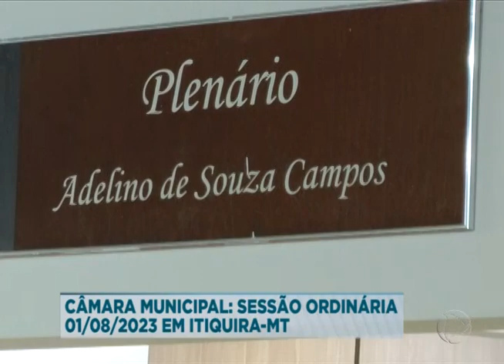CÂMARA MUNICIPAL: SESSÃO ORDINÁRIA 01/08/2023 EM ITIQUIRA-MT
TV ITIQUIRA
CANAL 07

REPORTAGEM: JOSEMAR RODRIGUES
IMAGENS: JOÃO PEDRO MENDES
EDIÇÃO: ANA CLARA MENDES